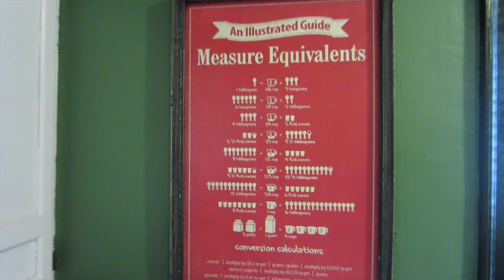Painting My Kitchen - Video Log #8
A week long "vlog" highlighting anything I did that was mildly interesting. This week I painted my kitchen. riveting.